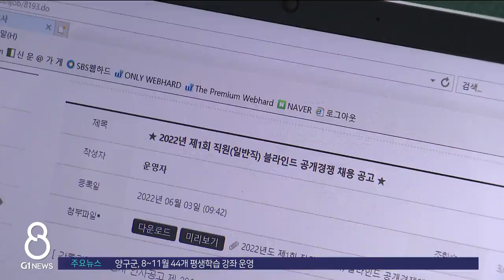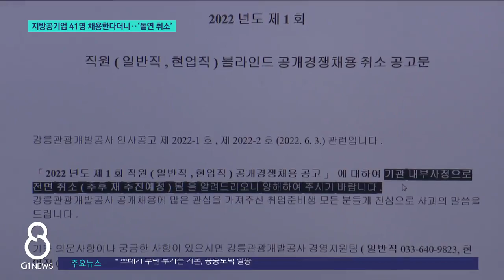[G1뉴스] 41명 채용한다더니..'시장 바뀌어서 취소?'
[앵커]
요즘같은 취업난과 불경기에 한 지방 공기업이 40명이 넘는 직원 채용공고를 냈다가 돌연 취소하는 일이 벌어졌습니다.

강릉관광개발공사 이야기인데요, 명확한 이유가 있는 것도 아니어서 지원자들의 불만이 커지고 있습니다.
백행원 기잡니다.

[리포터]
지난달 3일 게시된 강릉관광개발공사 채용 공고 입니다.

지방공무원 9급에 해당하는 일반직 6급 10명과
현업직 31명을 블라인드 공개경쟁으로 채용하겠는 내용입니다.

전체 채용인원이 41명이나 되는 대규모 채용이어서 지역 인재들의 관심이 컸는데, 접수 마감일인 지난달 24일 오후 돌연 취소 공고가 떴습니다.

지원자들은 너무 황당하다는 반응입니다.

21일간 아무런 고지가 없다가 접수 마감일 오후에 일방적으로 채용을 취소했기 때문입니다.

"기존 공고도 그대로 있었고 취소는 아예 안올라왔다 하니까 안 그래도 오늘 올릴 예정이었다 하더라구요. 소중한 기회인데 저희 준비하는 사람들 입장에서는.."

취소 공고에는 '내부사정'이라는 사유가 전부였습니다.

채용이 왜 취소됐느냐는 취재에 대해서도 강릉관광개발공사 측은 "기관 내부 사정으로 일정이 변경된 것이며, 지원자들에게는 모두 일대일로 취소를 설명했다"고 밝혔습니다.

하지만 일부 지원자들의 얘기는 다릅니다.

"지방선거 이후에 정책이 바뀌면서 갑작스럽게 취소하게 됐다. (시장이) 바뀌어서 그렇다. 그것 때문에 정책까지도 바뀌어서 갑작스럽게 취소하게 됐다."

강릉관광개발공사는 추후 다시 채용을 진행한다는 입장이지만, 오락가락 공고에 취업을 기대했던 취준생들은 이미 큰 상처를 입었습니다.
G1뉴스 백행원입니다.